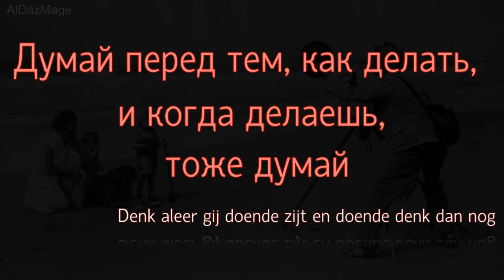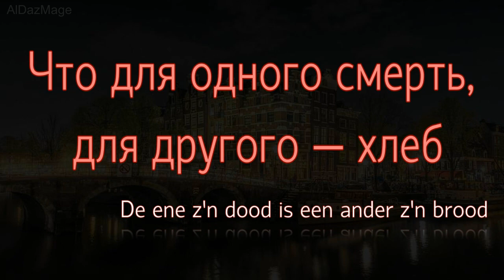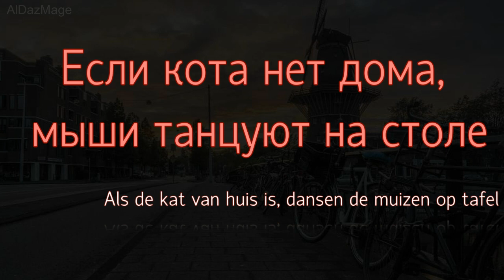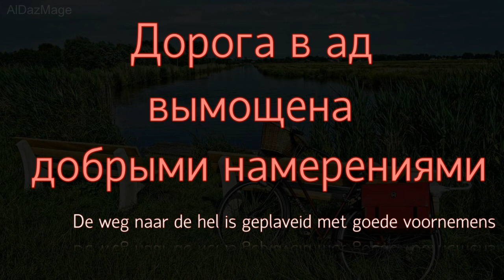Нидерланды. Пословицы и Поговорки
Нидерла́нды (Nederland) — государство, состоящее из основной территории в Западной Европе и островов Бонэйр, Синт-Эстатиус и Саба в Карибском море (называемых также Карибскими Нидерландами).  Нидерланды часто называют «Голландией», что неверно, так как Южная и Северная Голландия — это лишь две из двенадцати провинций нынешних Нидерландов, бывшие на протяжении всей истории самыми развитыми и потому наиболее известными за пределами Нидерландов.